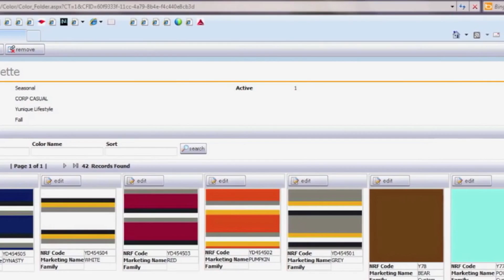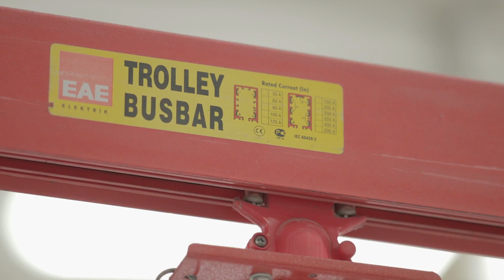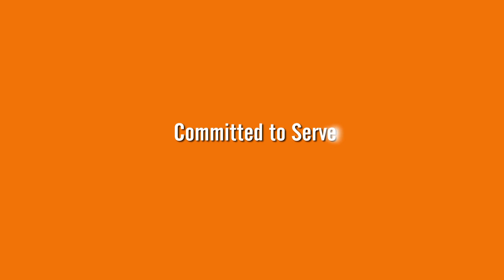IIGM Corporate Film - Garment Industrial Machines, Spare Parts & Services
India's foremost technology and service provider IIGM Pvt. Ltd with the network of 45 world leaders in home textiles and apparel technology spread across many continents, 15 offices across India and 3 offices abroad - Bangladesh, Ethiopia, Jordan & employing over 500 professionals with over 25,000 satisfied customers, all in a span of 3 decades, speaks volume about the success and growth record. We use technology in every facet of our business by using SAP, CRM, Apps and Webinars to enhance deliverables and satisfy user experience. Our core team manages each vertical with a dedicated group of sales, application and service professionals. IIGM has the ability to serve clientele across the spectrum from small companies to large scale multinational brands.